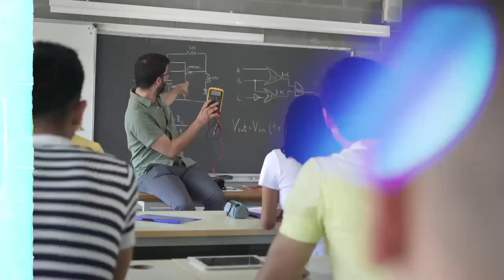El Uso de Inteligencia Artificial en la Educación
🎥 ¡La inteligencia artificial es una herramienta útil en la educación! Pero debemos usarla con responsabilidad.